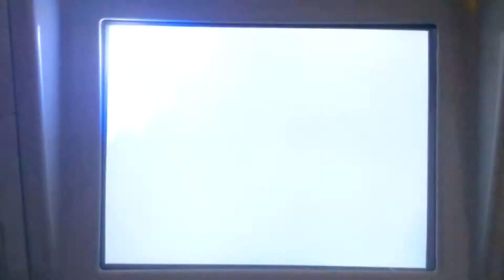MAHJONG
-Traditional 13-card Mahjong Game.
-Bet 3 or above credits is required to trigger Man-Guan-Wan Fever.
-After winning, player could select to double the wins or just collect them up.
-5 chances to replace any desired card during play.
-Features to have Tsue-Pai play (choose a card at will), Hints, and Free Card play.
-Features for buy additional 5 cards.

-傳統13張麻將遊戲。押3分以上的分數遊戲中滿貫以上牌形時可進入滿貫王。
-每局有5次交換牌的機會。遊戲具備搓牌、聽牌提示、貍貓換太子等趣味玩法。
-每局可加買3次，每次多摸5張牌。中獎後可選擇玩贏分翻倍，或選擇得分取回分數。

*Mahjong tradicional de 13 cartas.
*Apostando mayor a 3 creditos y lograr la combinacion Man-Guan se activa la jugada Man-Guan.
*Hay 5 chances para canjear la carta que desea.
*Se caracteriza por las jugadas de bonus: Trueque de carta, La carta decisiva, Dar gato por liebre etc.
*Se compra 5 cartas adicionales.
*Con funcion de doblar los premios, o cobrarlos cuando desea.